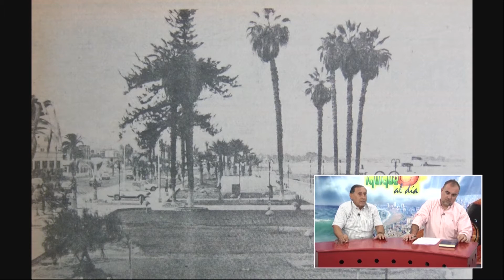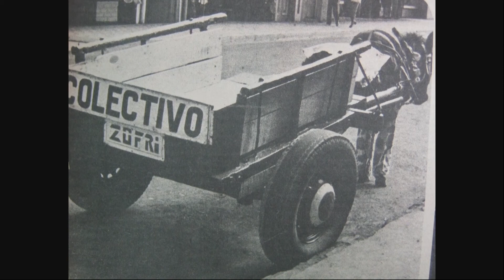Iquique al Día 2015.05.12 Profesor RAÚL CORDERO Investigador histórico